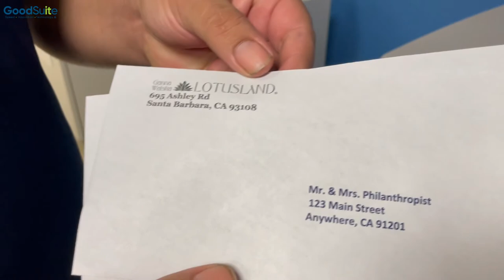Sharp MFP Convenient Envelope Printing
Users can place envelopes in the front top tray for convenient address printing. There are no wrinkles or creases on the printed envelopes as is common with most print devices.